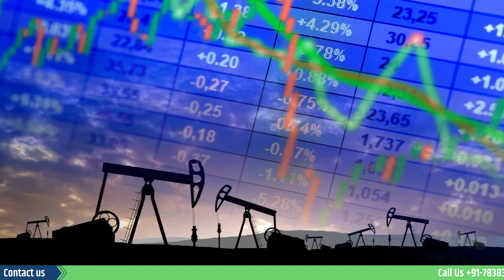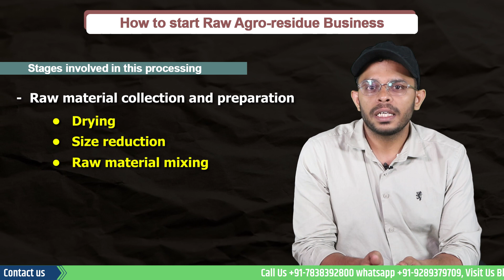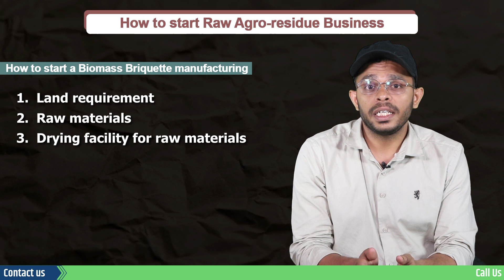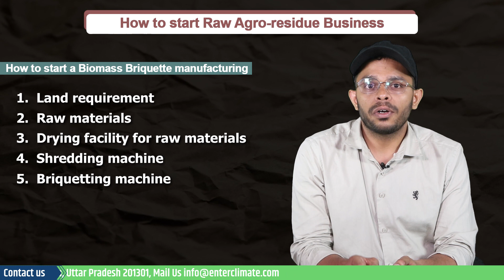How to start Briquette Manufacturing with Agro-residue ? | Enterclimate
The past decade has highlighted the commercial-level utilisation of biomass fuel which currently accounts for 32 per cent of total primary energy used today. The power generated by biomass is estimated to be over 18000 MW with the potential to meet more than 50000 MW of power demand in a few years.
While the generation of biofuels such as biodiesel, Bioethanol and even bio CNG are capital intensive, starting a biomass Briquette and Pellets manufacturing is relatively easy. Briquetting is a compaction technology that involves applying pressure to agro residues, with or without a binder, to create compact briquettes with high bulk density, low moisture content, uniform size and shape, and good burning properties. The pelletisation process includes drying, grinding, homogenisation, and densification of the raw material. Agro residues are a good choice among various types of biomasses due to their widespread availability as a low-cost energy source.
Now let's understand the Advantages of starting Briquette and Pellets manufacturing business.
Biomass briquettes are becoming increasingly popular in India for green energy due to the easy availability of raw materials. The Indian government's efforts to promote biomass briquettes for co-firing in thermal power plants have significantly boosted the industry. The industry can overcome its logistical and supply challenges by implementing digitisation, production incentives, and effective inventory and demand planning. The global biomass pellet market was valued at $9.05 billion in 2021.
So let's understand the Stages involved in this processing of briquettes and pellets.
The first step is Raw material collection and preparation which involves sourcing and then drying the raw materials, reducing their size, and mixing them with binders in the correct proportions. This stage includes
Drying: The raw materials with higher moisture content through open-air drying, solar drying, heaters, or hot air.

Size reduction: The raw materials are initially reduced in size through processes like shredding, chopping, crushing, breaking, rolling, hammering, milling, grinding, or cutting until they reach a suitable small and uniform size (1 to 10 mm).
Raw material mixing: Combining multiple raw materials to create briquettes is advantageous. Mixing is done in the appropriate proportions to ensure good compaction and a high calorific value in the final product.

3. At the next stage, CompactionStage is performed The compaction process occurs inside the briquetting machine and depends on the chosen briquetting technology.
Finally, the last stage is Cooling Stage and storage: After compaction, the briquettes undergo a cooling process and are then stored for future use.

Now coming to the main section of today's video i.e. How to start a Biomass Briquette manufacturing.

To establish a briquette production, the following essential requirements must be met:
1. Land requirement: A minimum land area of 1 acre is necessary to accommodate the storage of raw materials for briquetting and the produced briquettes.

2. Raw materials: Ensuring a consistent supply of raw materials is a crucial factor for the profitability of briquette production.

3. Drying facility for raw materials: Since commonly available raw materials tend to have higher moisture content, a drying facility is essential. Various drying technologies such as solar driers, heaters, or hot air generator systems are needed to reduce the moisture content to the desired level for effective briquetting.

4. Shredding machine: A shredding machine with a motor capacity of at least five hp is required to pulverise agro residues into powdered form, preparing them for briquetting.

5. Briquetting machine: A high-pressure hydraulic piston press-type briquetting machine, powered by a motor with a minimum capacity of 50 hp, is necessary for producing binderless briquettes from agro residues.

Now as we can see, the present Indian market presents promising opportunities in the renewable energy sector. The utilisation of agricultural residues as an energy source for producing briquettes offers several advantages.